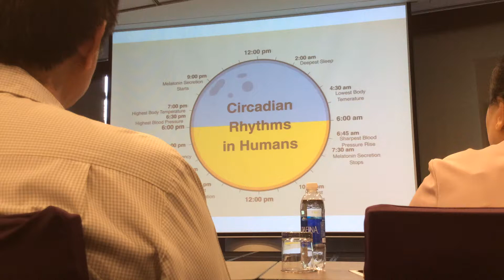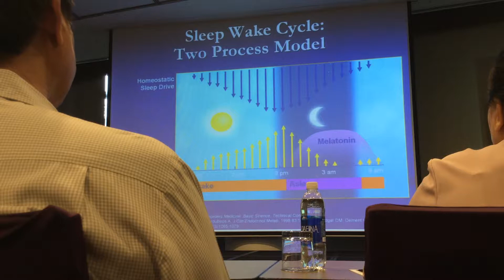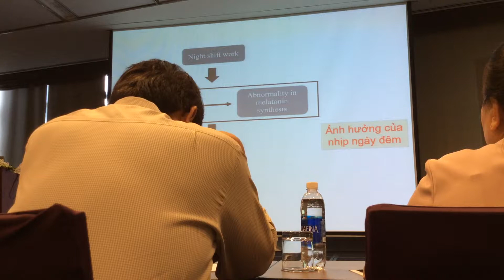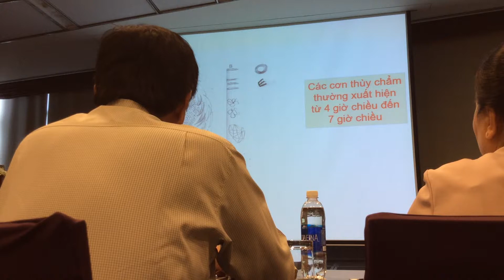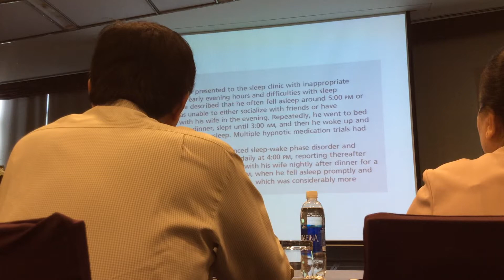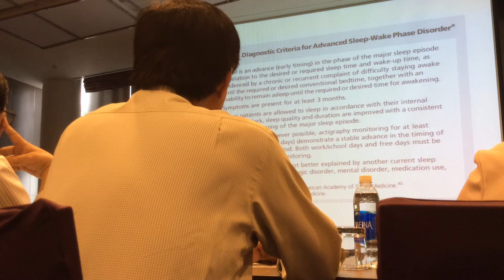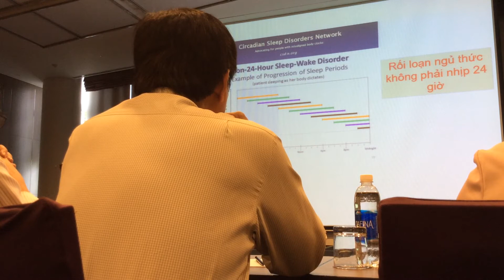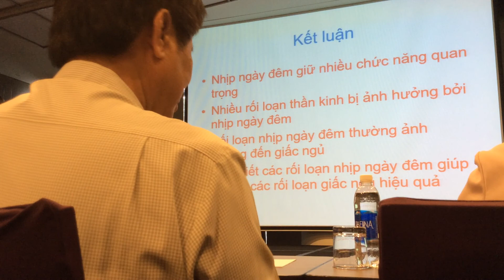[Neurology] Sinh lý chu kì giấc ngủ - TS Lê Văn Tuấn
bài giảng trong CME Giấc ngủ của Liên đoàn thần kinh thế giới, do thầy PGS Nguyễn Hữu Công nhận tài liệu và tổ chức tại KS Pullman, tpHCM